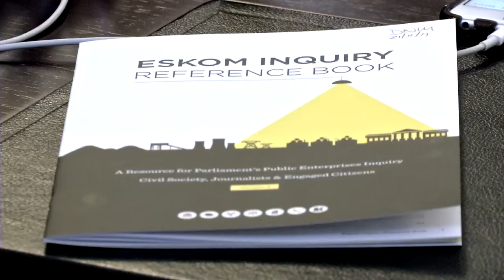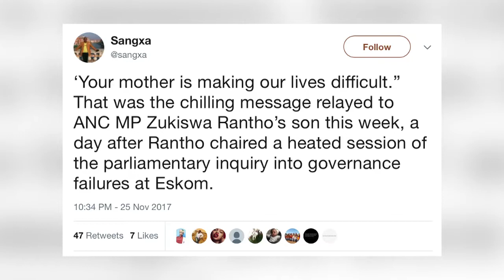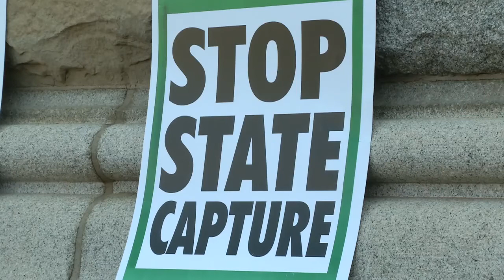KN Verslag: Parlementslede word gedreig oor ondersoek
Ilze-Marie le Roux berig oor parlementslede wat deel vorm van die ondersoek na staatskaping wat sê hulle word gedreig. Lourensa Eckard en Inge Kühne bespreek dit verder.